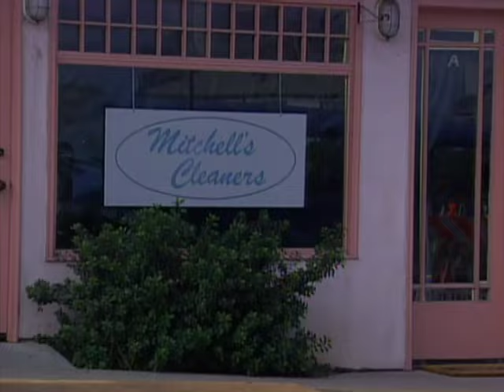Candid Camera Classic: Store Switch!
In this crazy scene from 2002, Peter plays the clerk at a store that changes from a photo shop to a cleaners.